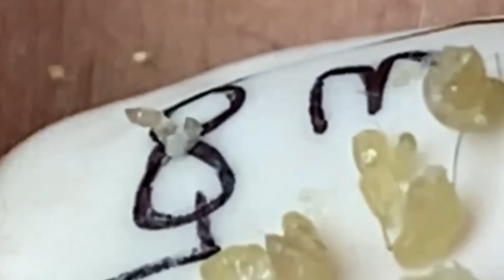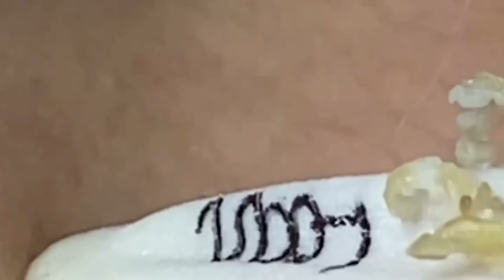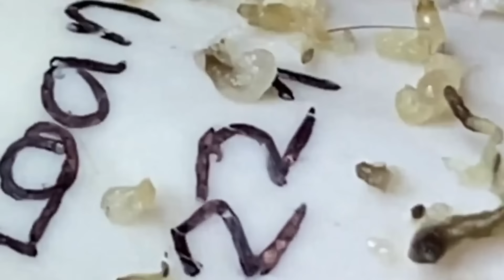𝐒𝐚𝐭𝐢𝐬𝐟𝐲𝐢𝐧𝐠 𝐑𝐞𝐥𝐚𝐱𝐢𝐧𝐠 𝐖𝐢𝐭𝐡 𝐒𝐩𝐚 #808